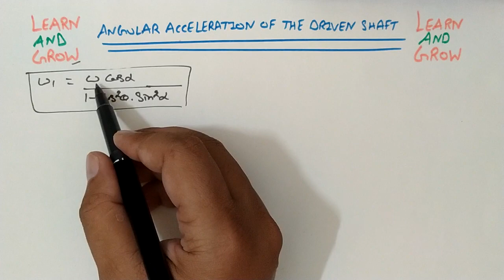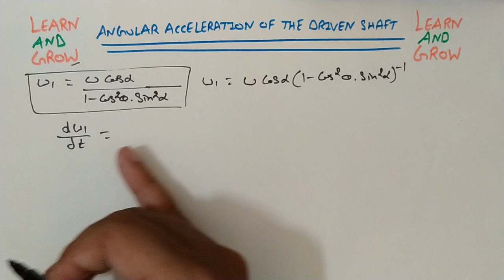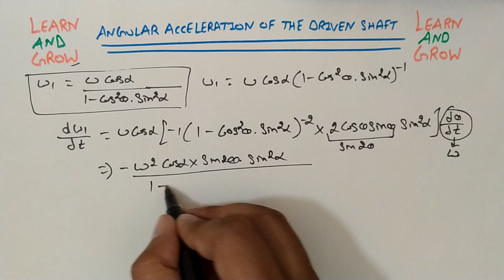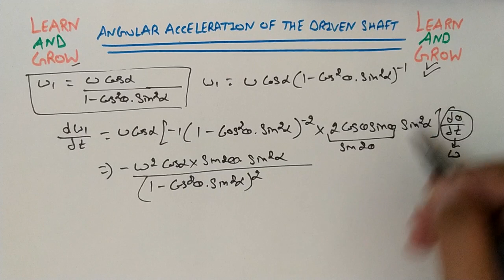Angular Acceleration Of The Driven Shaft (Hindi)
In this video we will discuss about Angular Acceleration Of The Driven Shaft